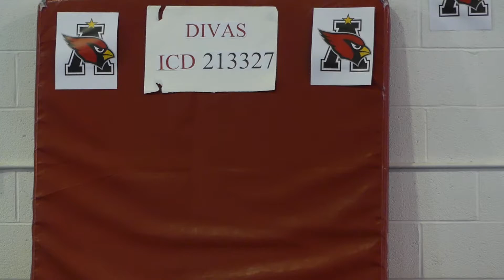Cardinal Divas Competition #1 2021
PeeWee level 1 Cardinal Athletics